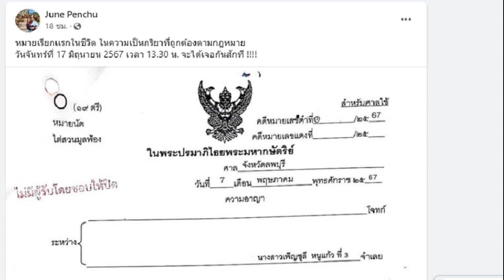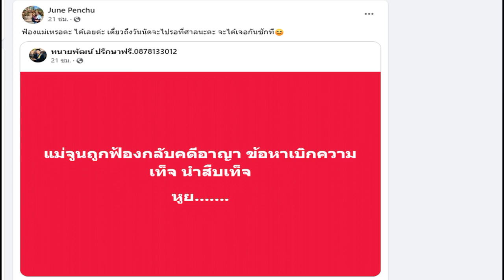ขอโทษ! พีเค ขอจีบ โยเกิร์ต ใหม่ ลั่นอดีตภรรยาคือคนที่อยากเห็นหน้าในทุกเช้า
11 พ.ค. 2567
18:49 น.
หวังจะได้ใช้ชีวิตด้วยกัน! พีเค ปิยะวัฒน์ อยากขอจีบ ‘โยเกิร์ต’ ใหม่ ลั่นขอโทษ-อดีตภรรยาคือคนที่อยากเห็นหน้าในทุกวันเช้า

กลายเป็นข่าวที่ถูกวิพากษ์วิจารณ์สนั่นโลกโซเชียล กับเรื่องราวของพิธีกรหนุ่ม “พีเค ปิยะวัฒน์” ที่ก่อนหน้านี้ถูกนางแบบสาวชาวเวียดนาม “โจลี่ เหงียน” ออกมาแฉว่าเป็นสตอล์กเกอร์
ก่อน พีเค จะออกมาให้สัมภาษณ์ว่า ขอเลิกยุ่งกับ “โจลี่ เหงียน” 100 % ซึ่งที่ผ่านมาเคยคบกับ “โจลี่ เหงียน” หลังจากหย่ากับ ‘โยเกิร์ต’ และฝ่ายหญิงก็เคยแนะนำตัวเองว่าเป็นแฟนกับเพื่อนๆเขา พร้อมยืนยันตัวเองไม่ใช่สตอล์กเกอร์อย่างที่ถูกอีกฝ่ายแฉ
ล่าสุดทางทีมข่าวอมรินทร์ทีวีได้มีโอกาสถาม “พีเค ปิยะวัฒน์” ถึงโอกาสกลับมารีเทิร์นกับ “โยเกิร์ต” มั้ย ด้านพีเค เปิดใจว่า “เรายังคุยกันตลอด ยังดูแลหมาด้วยกัน ตนถามเสมอว่าจีบใหม่ได้ไหม”

ซึ่ง โยเกิร์ต ก็ตอบว่า “ยังไม่ใช่ตอนนี้ ถามว่าตนมีหวังไหม มันก็หวังจะได้ใช้ชีวิตด้วยกัน โยคือคนที่ตนอยากเห็นหน้าในทุกเช้า ตนยังหวังดีและรักเขาเหมือนเดิม ที่ผ่านมาตนรู้ว่าตนพลาด ตนขอโทษและยอมรับความผิดตลอดเวลา ตนยอมรับทุกๆอย่าง
ขอบคุณอมรินทร์ทีวี.